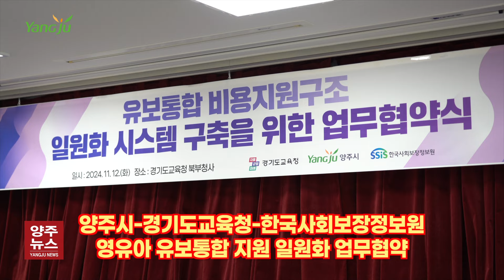양주시, 유보통합 비용지원구조 일원화 ‘전국 최초 추진’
629년의 역사를 자랑하는 경기도 양주시.
629년 양주를 기억해 주세요!